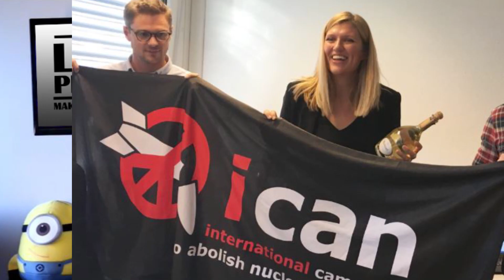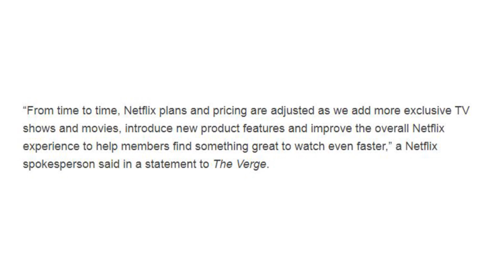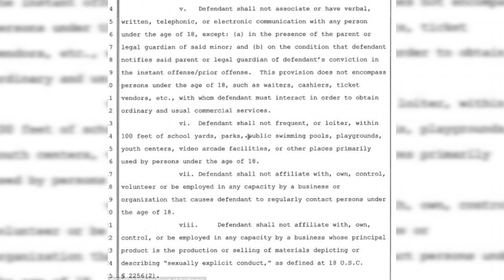This Teen Actually Believes Eminem Is Her Father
This Teen Actually Believes Eminem Is Her Father. A teen actually believes Eminem is her father. During an appearance on the Doctor Phil Show, a teen named Hailey has an old photo posted to her facebook which she claims is of her and her father Eminem.

2408 Lakeshore Blvd W.
Etobicoke, On M8V4A2
PRODUCER:
Courtney McGinley

VIDEO EDITED BY:

Ryan Wazonek